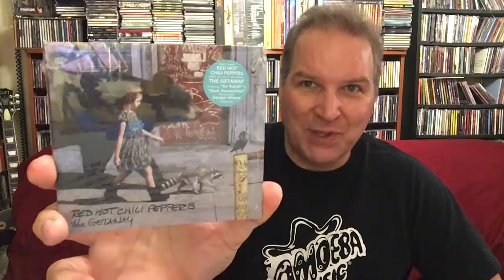Sit And Spin with Joe - Episode 116: "Red Hot Chili Peppers - The Getaway""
Join us as we check out the first new album from the Red Hot Chili Peppers in five years. There's a new producer and some new sounds leading the charge on "The Getaway".